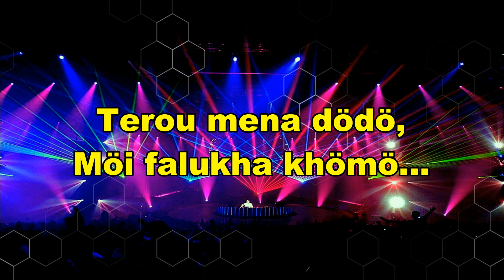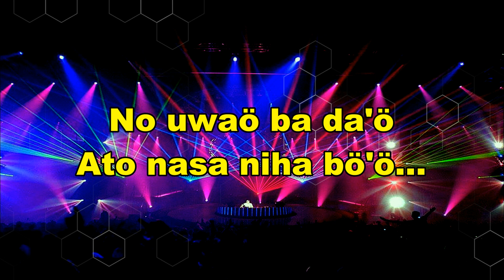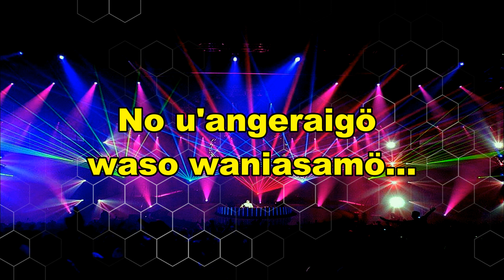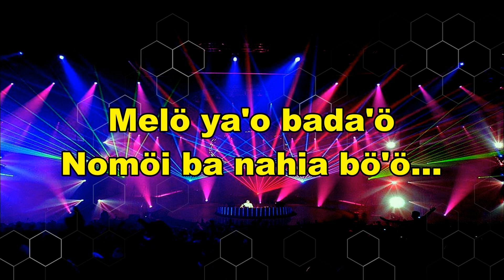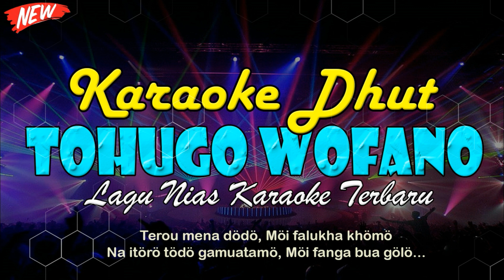TOHUGO WOFANÒ (KARAOKE DHUT) LAGU NIAS KARAOKE TERBARU 2024 - by Gustav Remix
Song : Tohugo Wofano
Create :

Hopefully this video can be useful.
Sorry if there is any inconvenience for you in our Video & Music Quality.. :)

Notes :
For Beginner Youtubers, Appreciate the work of others/remixers. It's not easy to remix bro. Don't Carelessly Re-Upload People's Content.

dj nissa
dj nissan
dj nias
lagu nias,
bato bato remix,
dije nias,
dije nias terbaru,
breakbeat nias,
dj nias populer,
juvita musik,
dj tiktok nias,
kumpulan dj nias,
dj awena sibai falukha ita,
dj nias awena sibai falukha ita,
awena siai falukha ita,
lagu nias awena sibai falukha ita,
dj nias tahun baru,
dj nias baru,
dj nias lagu baru